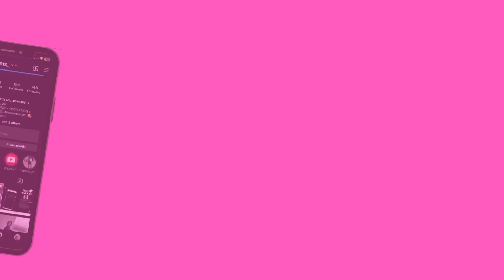WATCH ME SLAY THESE SMEDIUM KNOTLESS BRAIDS